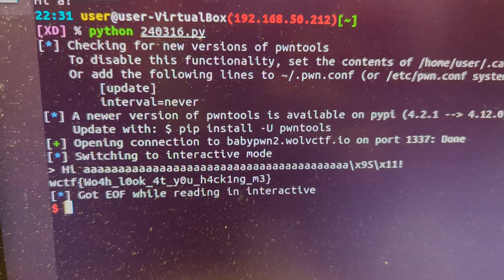第一次解出Buffer overflow 紀念(20240316，wolvCTF)